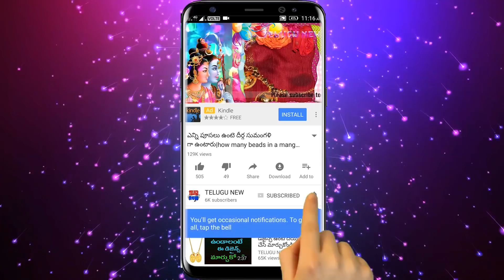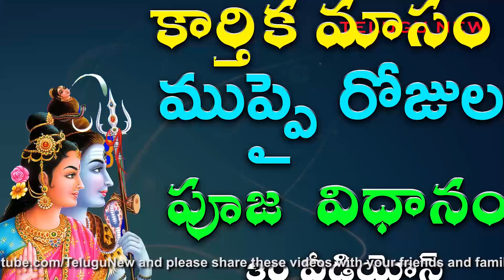ఈ సోమవారం ఈ దుస్తులు వేసుకుంటే శివ అనుగ్రహం ఎక్కువ | Wear this dress on Monday for best results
Telugu New ఈ సోమవారం ఈ దుస్తులు వేసుకుంటే శివ అనుగ్రహం ఎక్కువ | Wear this dress on Monday for best results